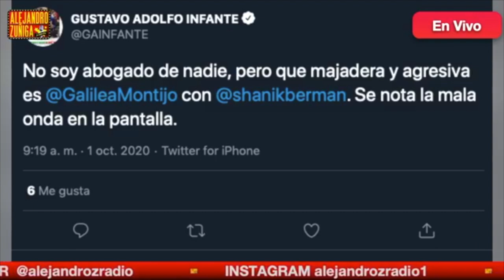Galilea Montijo TRATA MAL A SHANIK BERMAN!!